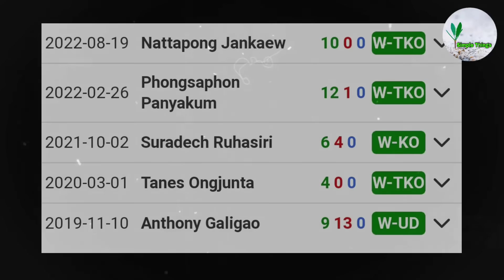Batang Pacquiao Sobrang lakas Muntik Mapatay kalaban sa Thailand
Anak anakan ni Pacquiao Sobrang lakas Muntik Mapatay kalaban sa Thailand

1 pang Anak ni Pacquiao Sobrang lakas Muntik Mapatay kalaban sa Thailand